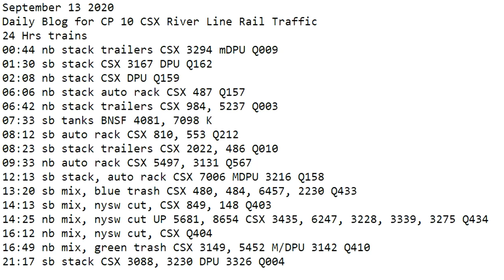September 13 2020 24 Hrs CSX Trains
24 Hrs trains
00:44 nb stack trailers CSX 3294 mDPU Q009
01:30 sb stack CSX 3167 DPU Q162
02:08 nb stack CSX DPU Q159
06:06 nb stack auto rack CSX 487 Q157
06:42 nb stack trailers CSX 984, 5237 Q003
07:33 sb tanks BNSF 4081, 7098 K
08:12 sb auto rack CSX 810, 553 Q212
08:23 sb stack trailers CSX 2022, 486 Q010
09:33 nb auto rack CSX 5497, 3131 Q567
12:13 sb stack, auto rack CSX 7006 MDPU 3216 Q158
13:20 sb mix, blue trash CSX 480, 484, 6457, 2230 Q433
14:13 sb mix, nysw cut, CSX 849, 148 Q403
14:25 nb mix, nysw cut ​UP 5681, 8654 CSX 3435, 6247, 3228, 3339, 3275 Q434
16:12 nb mix, nysw cut, CSX Q404
16:49 nb mix, green trash CSX 3149, 5452 M/DPU 3142 Q410
21:17 sb stack CSX 3088, 3230 DPU 3326 Q004